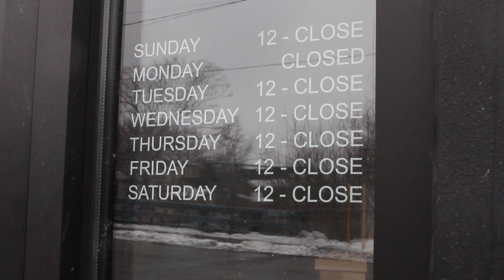A Side of Passion with Gabe Cruz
The Silhouette interviews Gabe Cruz, the head chef at Brux House.